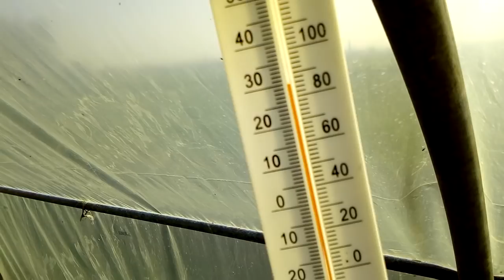En avril au jardin penser à Pailler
On fait le tour de la serre je vous montre mon nouveau paillage ainsi que mes légumes